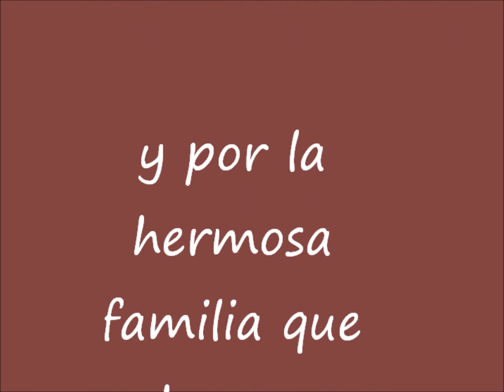aniversario 4karina y miguel.wmv